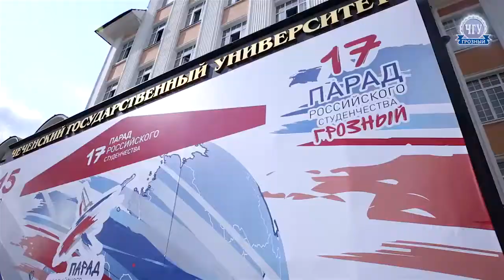CHECHEN STATE MEDICAL UNIVERSITY "RUSSIA 🇷🇺" Admission Open September Intake 2022-23